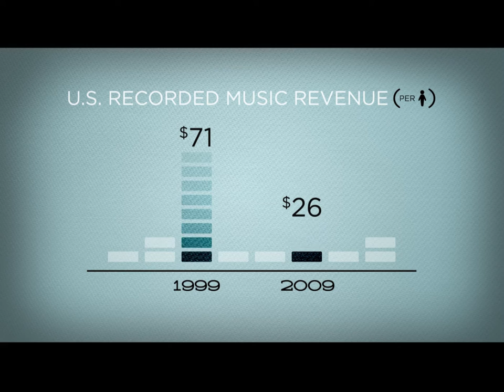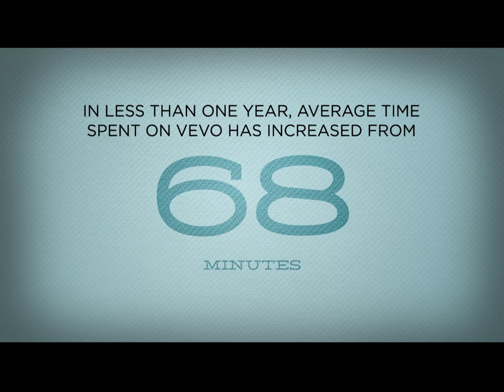The Business of Music: Digitas at Cannes Lions 2011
Digitas & Vevo: Artists, Brands and the Marriage of Music and Marketing

Moderated by Jack Myers, media economist and chairman of the Media Advisory Group, today, Digitas' Laura Lang, VEVO' Rio Careff, Universal Music Group' Rob Wells, and musician/producer Pharrell Williams sat down for a spirited and memorable discussion encompassing artists, brands and the connection between them.